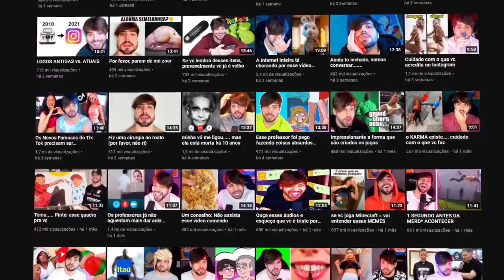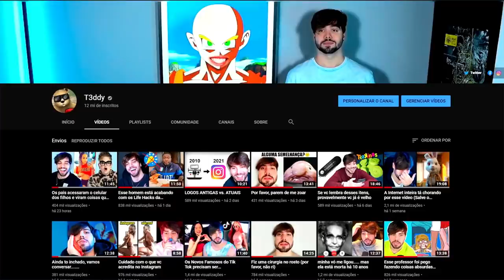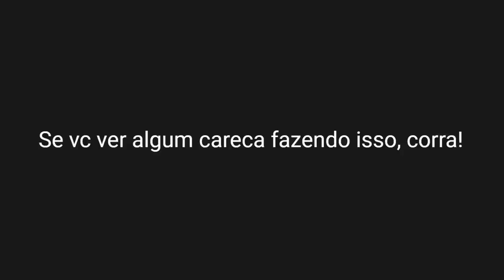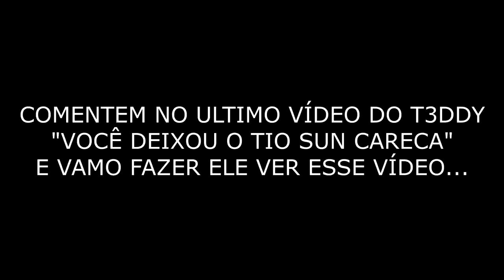T3DDY, EU NÃO ESPERAVA ISSO DE VOCÊ...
Sobre o Vídeo:
➥ Apenas um exposed no youtuber Lucas Olioti de Souza, ou como é conhecido na internet "T3ddy" que infelizmente influenciou e enganou muitas pessoas... principalmente a mim...

Editor - Tari